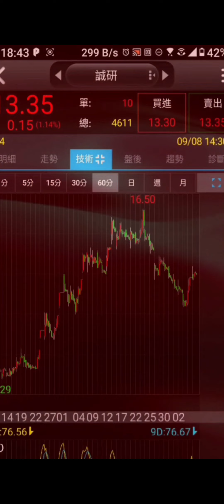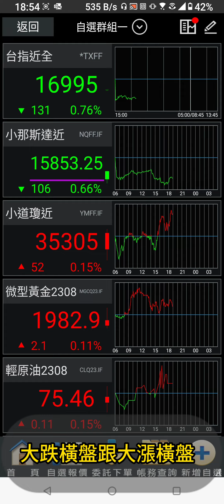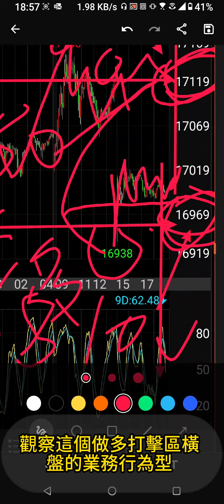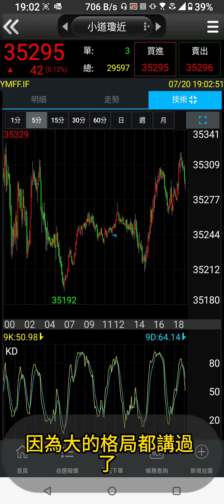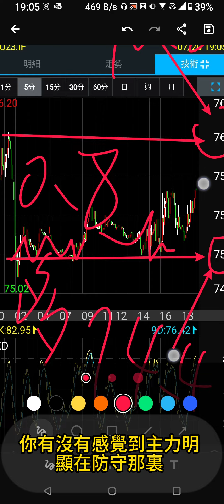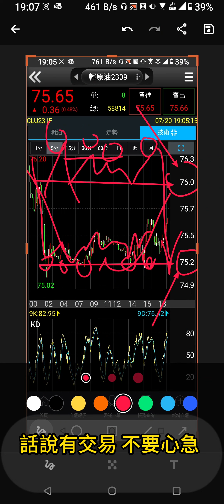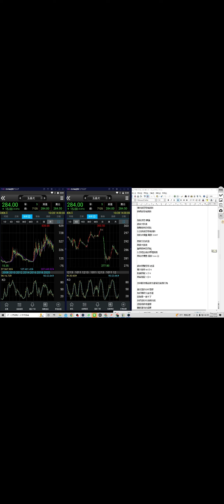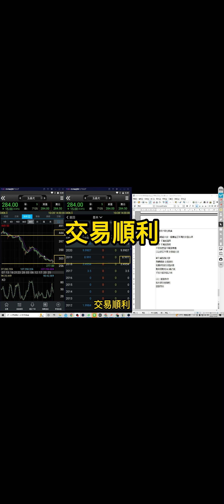韭菜新手如何交易，海外期貨多空打擊區20230720